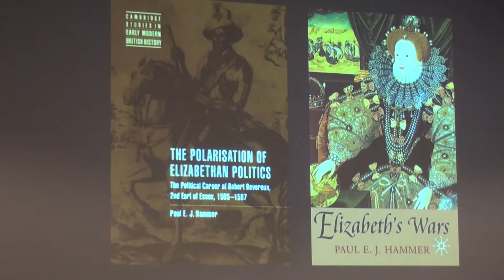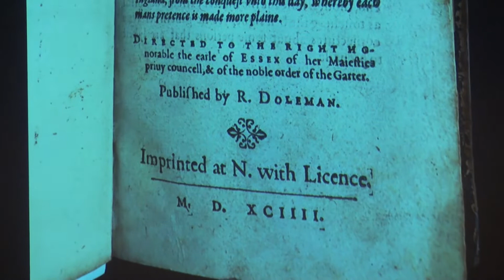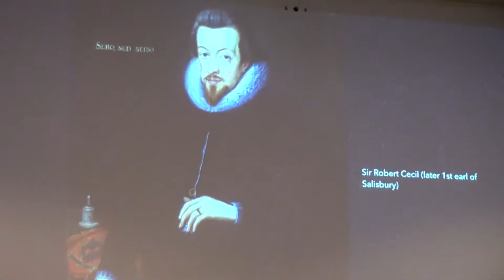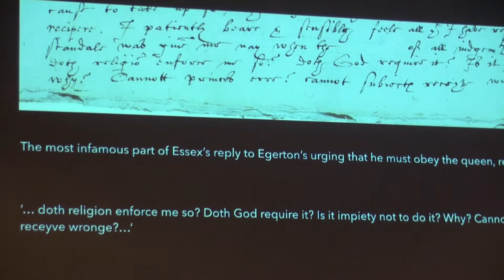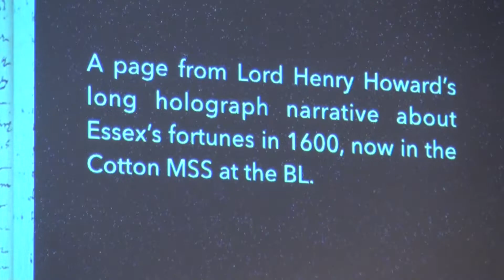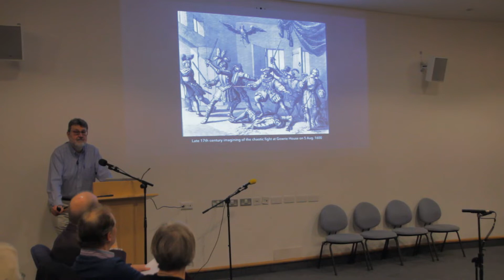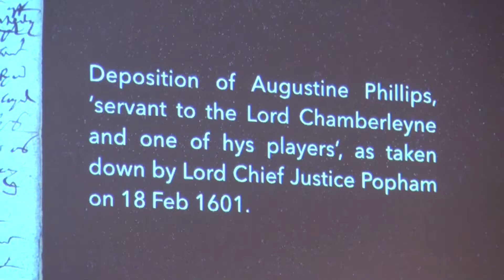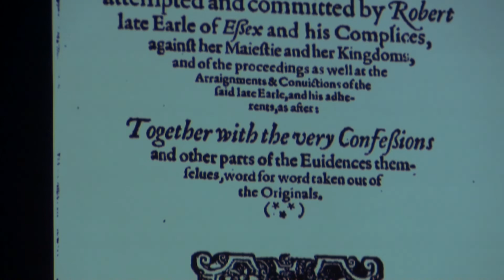SAT Conference 2019 - 2 - Paul Hammer - The Essex Rising in Historical Context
Professor Paul Hammer, author of 'The Polarisation of Elizabethan Politics: The Political Career of Robert Devereux, 2nd Earl of Essex, 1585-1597' delivers a lecture on 'The Essex Rising in Historical Context' at the Shakespearean Authorship Trust conference 2019, Shakespeare, Essex and Authorship.

Members get access to our digital archive including articles related to the 2019 conference lectures.

Filming: Tim Pieraccini, Sound: Malcolm Blackmoor